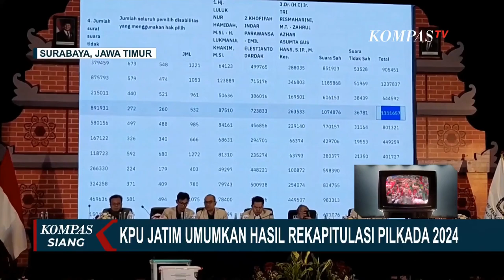Tim Risma-Gus Hans Tolak Tandatangani Hasil Rekapitulasi Pilgub Jatim 2024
SURABAYA, KOMPAS.TV - Setelah dua hari melaksanakan rapat pleno terbuka, KPU Jawa Timur akhirnya menyelesaikan proses rekapitulasi perolehan suara pemilihan gubernur Jawa Timur di 38 kabupaten/kota pada Senin (9/12/2024) malam.

Dalam rekapitulasi tersebut, KPU Jawa Timur mengumumkan pasangan calon nomor urut dua, Khofifah Indar Parawansa-Emil Elestianto Dardak, meraih suara terbanyak sebanyak 12,1 juta suara.

Pasangan Luluk-Lukman meraih 1,7 juta suara, sedangkan pasangan Risma-Gus Hans memperoleh 6,7 juta suara.

KPU Jatim memberikan batas waktu selama tiga hari kepada para pasangan calon sejak penetapan rekapitulasi suara jika ingin mengajukan gugatan ke Mahkamah Konstitusi terkait proses pilkada.

Saksi pasangan calon gubernur dan wakil gubernur Jawa Timur nomor urut tiga, Tri Rismaharini dan Gus Hans, menolak menandatangani berita acara rekapitulasi perolehan suara.

Tim pasangan calon Risma-Gus Hans berencana melayangkan gugatan ke Mahkamah Konstitusi terkait dugaan anomali dalam proses Pilgub Jatim 2024.

Tim saksi menduga terdapat sejumlah anomali yang terstruktur, sistematis, dan masif dalam proses pemilihan gubernur, di antaranya adanya TPS dengan jumlah pemilih tertinggi namun perolehan nol suara untuk pasangan calon Risma-Gus Hans